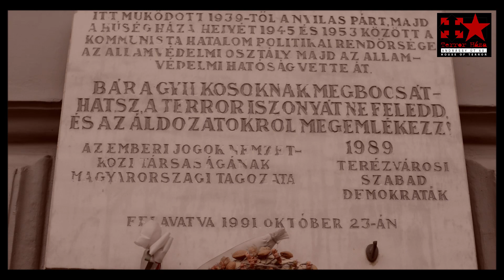A Kommunizmus Áldozatainak Emléknapja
Országszerte megemlékeznek a kommunizmus áldozatairól. A hivatalos állami ünnepség kedden a budapesti Terror Háza Múzeumban lesz. Schmidt Mária főigazgató mond köszöntőt, majd Horváth János, az Országgyűlés korelnöke és Navracsics Tibor miniszterelnök-helyettes beszél. A megemlékezés után gyertyagyújtással és néma főhajtással tisztelegnek az áldozatok emléke előtt a Hősök Falánál. Az emléknapon protokollmentes megemlékezést tartanak a rákoskeresztúri Új köztemető 301-es parcellájánál, ahol bárki leróhatja kegyeletét. Az Országgyűlés 2000. június 13-i döntésével nyilvánította február 25-ét a kommunizmus áldozatainak emléknapjává annak emlékére, hogy 1947-ben ezen a napon tartóztatták le jogellenesen, majd hurcolták el a Szovjetunióba Kovács Bélát, a Független Kisgazdapárt főtitkárát.